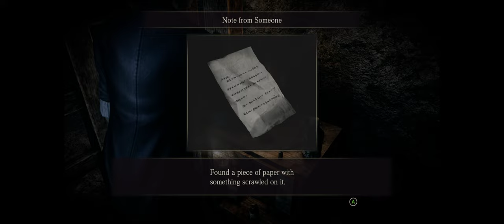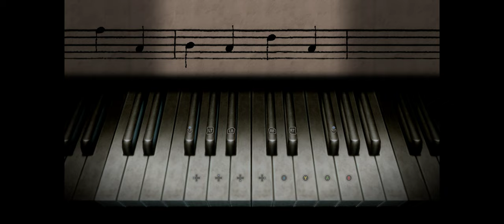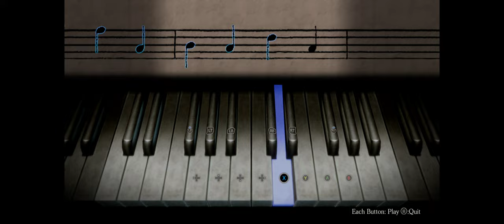FATAL FRAME 4 MASK OF THE LUNAR ECLIPSE [Part 7] - Walkthrough Gameplay [ PC @ 4K x 60FPS ]